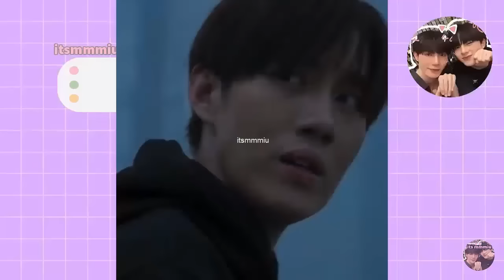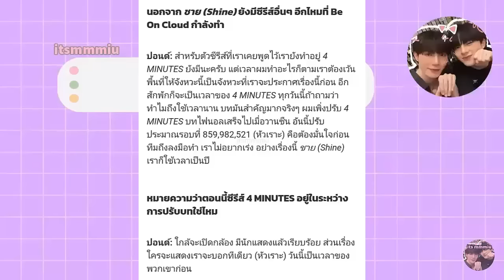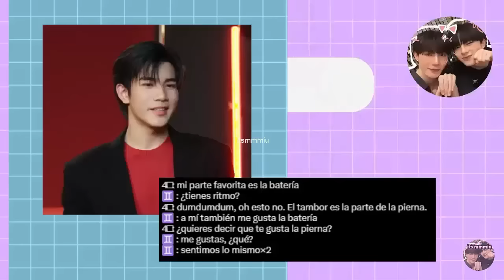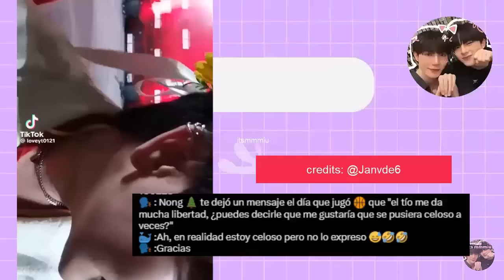ACTOR SUPANUT SE DECLARA LGBTQ+🌈EN LA VIDA REAL😮 SPARE ME YOUR MERCY HA COMENZADO!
Hola mis chicxs hermosxs, hoy les traigo información importante de nuestros artistas favoritos del BL , Spare me your mercy ya es una relaidad, Thor y Jaylerr se confirman como sus actores principales, Supanut actor de Pitbabe se declara lgbtq+ y revela a su novio, no te lo pierdas